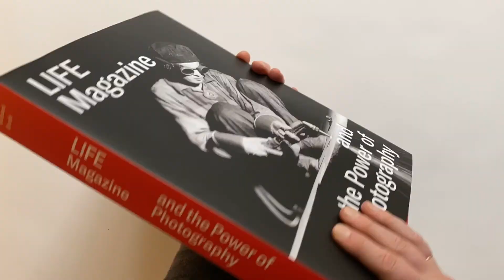Life Magazine and the Power of Photography, Edited by Katherine A. Bussard and Kristen Gresh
Life Magazine and the Power of Photography, Edited by Katherine A. Bussard and Kristen Gresh; Distributed for the Princeton University Art Museum